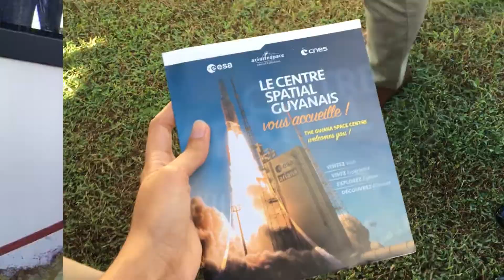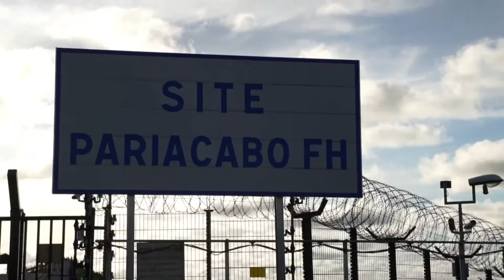Assister au décollage de la fusée Ariane 5 à Kourou | ⏳Patience, Patience⏳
Nous sommes allés assister au décollage de la fusée Ariane 5, opéré par Arianespace (CNES-CSG), c'était génial, mais il faut une bonne dose de patience! ⏳⏳😅

Lancement de la fusée Ariane 5 le 18 juin 2016.

Si vous voulez assister au décollage de la fusée aussi, réservez vos places ici (c'est complètement gratuit)